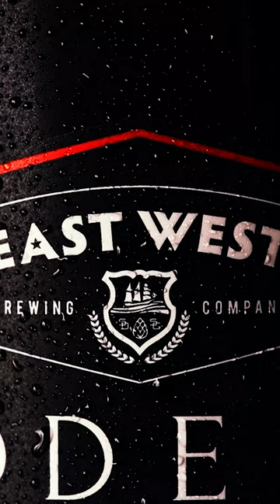East West Brewing Co. – Modern Belgian Dark – Craft Beer Reel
Sở hữu sự kết hợp phức tạp với nhiều loại mạch nha mang đến mùi thơm ngào ngạt của caramel và bánh mì nướng hoà quyện với hương gia vị dịu nhẹ, Bia craft Modern Belgian Dark sử dụng đường thốt nốt Palmyra địa phương từ An Giang tạo nên một điểm nhấn nổi bật mang đến độ sâu hương vị của vani và kẹo bơ cứng.
Complex with rich malts that deliver strong aromas of caramel and baked bread, our Modern Belgian Dark craft beer has an infusion of Vietnamese Palmyra palm sugar from An Giang province – providing a contemporary twist with a vanilla and toffee depth.
East West Brewing Co.
📍 181-185 Lý Tự Trọng, Quận 1, TP.Hồ Chí Minh
📍 1A Võ Nguyên Giáp, Phước Mỹ, Sơn Trà, Đà Nẵng